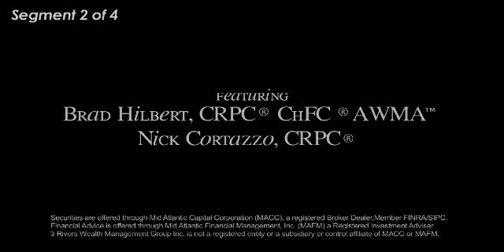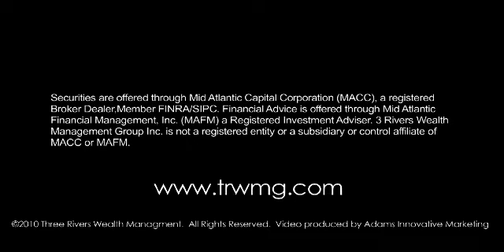Pittsburgh Business Virgin - Jeff Sessano, Segment 2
Pittsburgh Business Virgin webcast series interviews various business professionals to help the "business virgins" gain more insight for their own business.